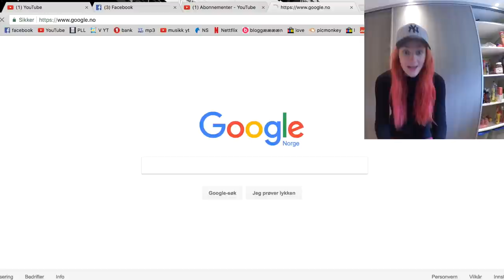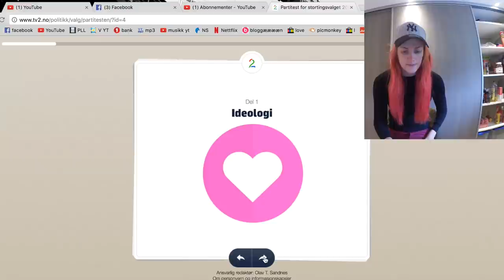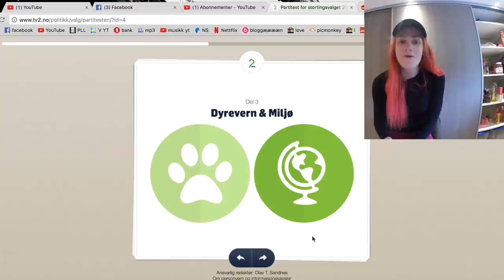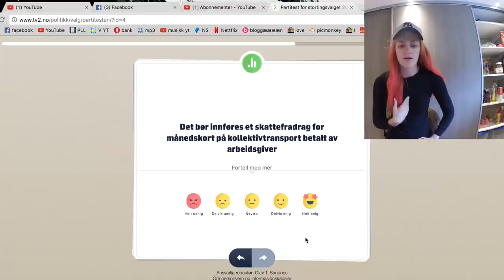JEG HAR BLITT VOKSEN HAHA! | TA VALGET | VLOGG 17.AUG.2017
Videoen er en del av «Ta Valget», et prosjekt støttet av Valgdirektoratet.

Besøk hjemmesiden her.

Gjerdrumsvei 10D
0484 OSLO

♥ Video/redigering:
✰Kamera: Canon EOS 700D
✰Vlog Kamera: Canon Legria Mini
✰ Redigering: Final Cut Pro X